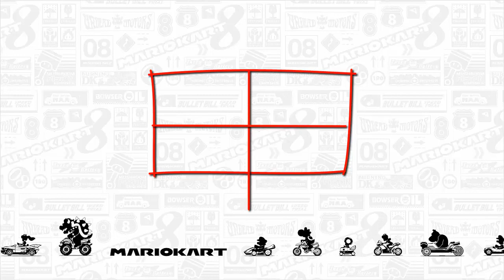FnJ Colosseum: Mario Kart 8 Ep #4 - Set Me Back a Year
The Finale (for now) of our quick look at Mario Kart, the Banana Cup leaves one final attempt at redemption for Frank.